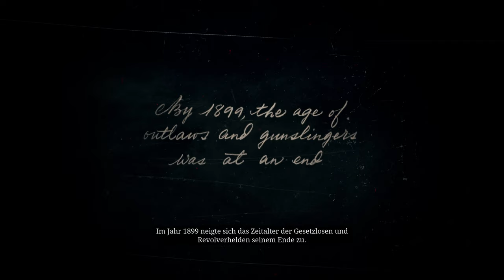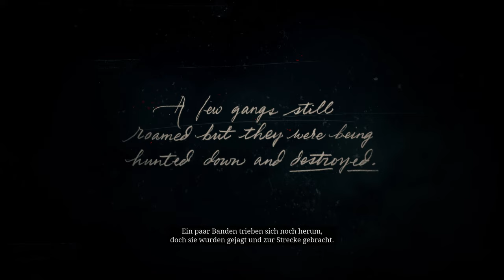Red Dead Redemption 2 - Pferdammich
Willkommen zu einem kurzen, hoffentlich unterhaltsamen Einblick ins Spiel «Red Dead Redemption 2» gespielt von und mit mir, INTROVERTIERT

Infos zum Spiel:

PC-Release: 5 November 2019

Amerika, 1899.